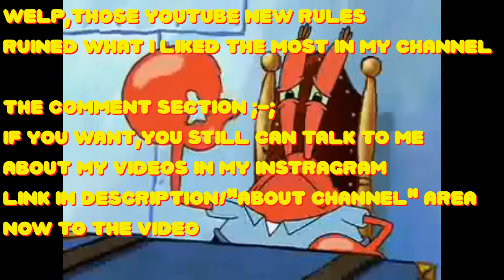[Reupload] Steven universe-Disobedient multilanguage (6 languages,read description)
I had to reupload this video because its first version had some sync problems,sorry.
Please don't hate me because of the reupload/Mr krabs vid :'v
i'm sorry,but since i couldn't find a thai version from the other songs i'll start to make the rest without thai language
i'm sorry
Mr Krabs's clip got from MadFad7:
My instagram if you want to talk to me or send your comment: